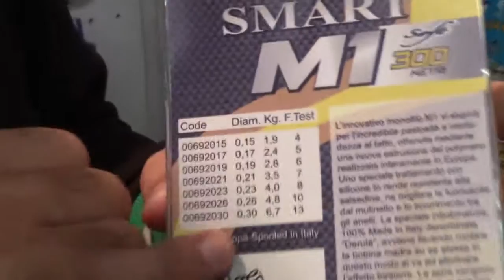DARKSIDE ALLA FIERA DELLA PESCA A FORLI' 2014